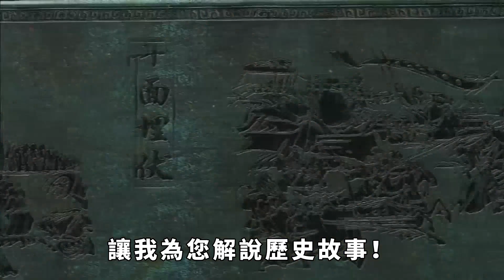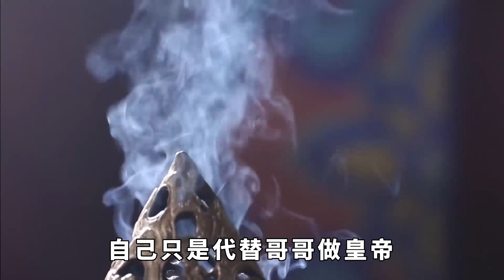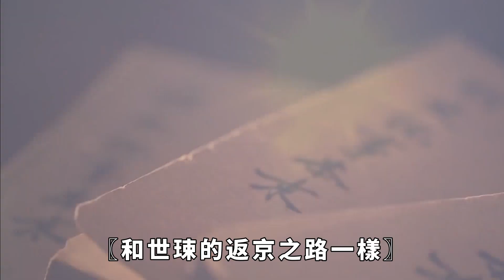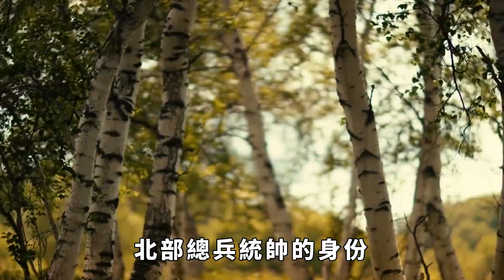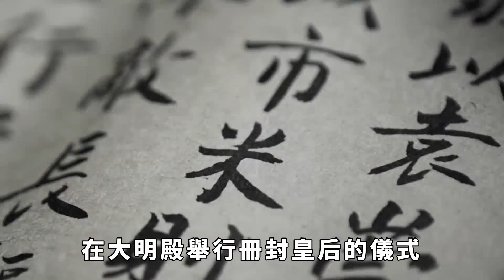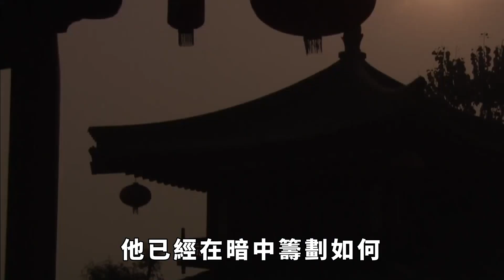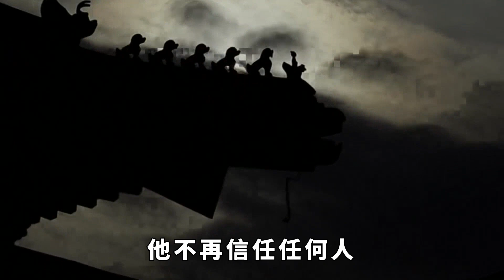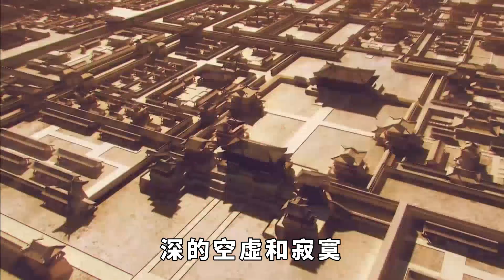弟弟奪天下讓哥哥做皇帝，兄長高興接受，卻在返京途中意外身亡【聚談史】歷史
在中國歷史上，為了爭奪皇位，兄弟相殘的事情並不少見。有些人為了權力，不惜殺死自己的親生兄弟，如唐太宗李世民、宋太祖趙匡胤等。有些人為了忠義，不願意與自己的親生兄弟爭鬥，如劉備、孫權等。但是，在元朝時期，卻出現了一個奇特的現象：一個弟弟為了讓自己的哥哥做皇帝，不惜奪取天下，卻在哥哥接受後，又將他毒死。